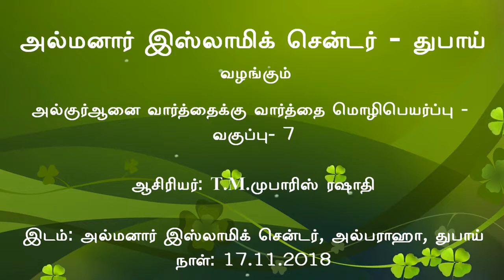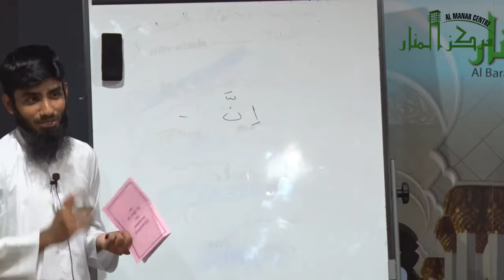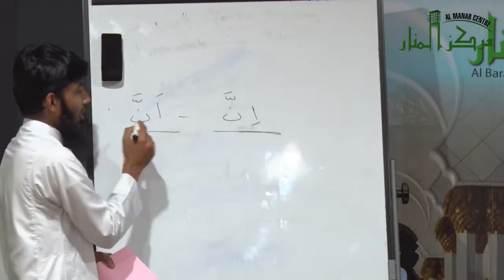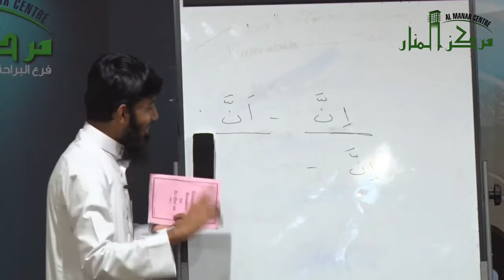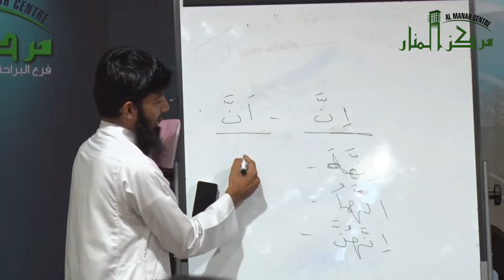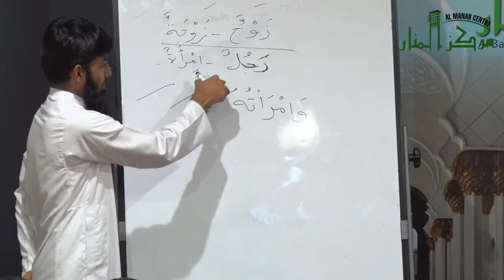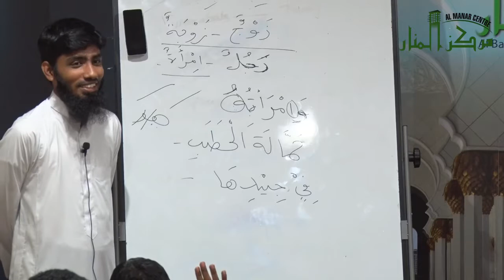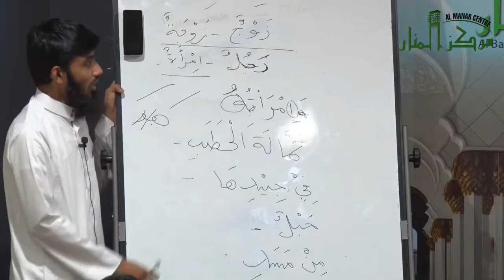அல்குர்ஆனை வார்த்தைக்கு வார்த்தை மொழிபெயர்ப்பு வகுப்பு 7